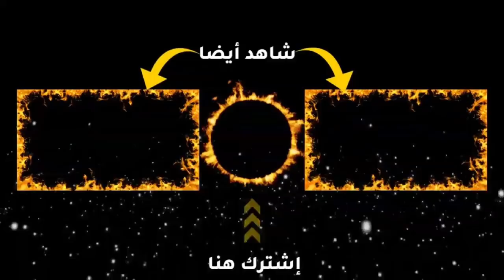ملخص مباراة الاتحاد والوحدة الإماراتي الودية 1-3 |سقوط الاتحاد بثلاثية قوية " لا تفوتكم الأهداف"🔥🔥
شاهدت المقطع كامل ؟ ، شكرا لك على المشاهدة ! للأستـفسارات أو الإعلانـات * حسابـاتي في السـوشل ميديا : _instgram :farisoffical • خذ لك أجر ✨💕" " سُبحان اللّه ، الحمدللّه ، استغفر الله وأتُوب إليه ، لا إله إلا اللّه ، اللّهُ أكبر ، سُبحان اللّه وبحمده ، سُبحان اللّه العظيم ، لاحول ولا قوة إلا باللّه ، اللهُم صل وسلم على نبينا محمد . . علامات ل جذب المشاهدة:  فيفا 20 اخبار الانتقالات الشتوية ‏فواز القرني هلالي لاعب الهلال الجديد ‏اخبارالانتقالات الشتوية 2020 ‏الدوري السعودي محور الاهلي  الجديد‏ صانع العاب الاهلي الجديد. ‏لاعب الاتحاد الجديد الاهلي لوديرو الاهلي بوزيلو الاهلي كازاريس الهلال كورنادو لاعب الهلال الجديد ديلغادو لاعب الاتحاد الجديد ليوناردو جيل لاعب الاتحاد الجديد برونو اوفيني صانع العاب الاهلي الجديد ماركو مارين لاعب الاهلي الجديد ماركو مارين حمدلله يترك النصر وفهد المولد يروح النصر أخبار الانتقالات الشتوية الدوري السعودي 2020 (حمدلله يترك النصر+فهد المولد ينتقل الى النصر)والمزيد🔥 لاعب الاتحاد الجديد انيس البدري  لاعب  الهلال الجديد ‏عبد الله الحمدان ‏عبد‏المجيد الصواط محمد اليامي  محمد الربيعي فيفا 20 كيف تجيب لاعب الاتحاد الجديد بوني طريقة سهلة جدا لا تفوتك لاعب الهلال الجديد تاليسكا صالح الشهري يعود للاهلي جوفينكو يترك الهلال حمد الله يترك النصر و الشرطة ، موسي ماريغا لاعب الهلال الجديد   ، موسى ماريجا لاعب الهلال الجديد دوري ابطال اسيا 2021 استقلال طهران فيفا 21 كاس الملك الهلال والشباب سيرجيو اغويرو  ينتقل الى الهلال تشكيلة الاهلي الرسمية امام التعاون اليوم تاليسكا سعيد الربيعي لاعب الهلال
توقعاتي للجولة الخامسة من الدووي السعودي موسم 2022 جولة عودة عمر السومة وقمة الهلال والإتفاق والاهلي والفتح والنصر والاتحاد
السومة يشارك أمام الفتح رسميا! وقرعة دوري أبطال آسيا تجمع الهلال والنصر.. الأهلي يفسخ عقد باولينهو رسمياً باولينهو يفضح الأهلي بتصريح تاريخي وقوي جدا! هذا هو بديل باولينهو في الأهلي! وصديق كرستيانو ف الدوري السعودي؟ وإصابة سالم تبعده عن بيرسبوليس
السومة كبتن الأهلي الجديد؟.. اسباب خسارة الاهلي الاولى امام الفيحاء وهل طرد موسى المحياني وهاسي هو الحل لعودة الاهلي للمنافسة
اقالة هاسي من تدريب الأهلي قبل الديربي ؟ وعودة ملعب الأمير عبدالله الفيصل ف ديربي جدة القادم..باولينهو هرب من الأهلي وراح يصطاد سمك ف البرازيل اصابة تاريخية تبعد عمر السومة عن الملاعب ل فترة طويلة! تعرفو على حقيقة الخبر والموضوع بشكل حصري
لاعب الاهلي الجديد عبدالرحمن الزهراني سرقة تاريخية للأهلي من الهلال "ظهير ايمن مبدع وموهوب
توقعاتي ل مباراة الاتحاد والاهلي ف الجولة السابعة من الدوري السعودي موسم 2022.. اقالة بيسنيك هاسي من تدريب الاهلي
بيريرا يطالب بفسخ عقده ويسحب على الهلال! وباولينهو يوقع ل نادي جديد. فضيحة هاسي "طلع سمسار" ! وزيادة عدد أجانب الدوري رسمياً
الحسن نداو خارج الأهلي رسمياً؟ ونهاية حمدلله وأبو بكر مع النصر بعد المشاكل الأخيرة؟.
5 صفقات يحتاجها الهلال السعودي في الشتوية لكي يحقق جميع البطولات "قائمة تاريخية وقوية".
ملخص مباراة الأهلي والكويت الكويتي 2-0 | سقوط أهلاوي كبير💔 وعودة معتز هوساوي من جديد للفريق
ثمانية أجانب في الدوري السعودي رسمياً؟ وعودة جيسوس عن طريق النصر؟ وهذي نتيجة احتجاج الهلال ضد النقاز
الأهلي يهزم على أبها ويدخل على الصراع رسمياً؟ والنصر يستعيد قوته من جديد! والاتحاد يفقد صدارته؟ 🔥🔥
توقعاتي للجولة الثانية عشر الدوري السعودي موسم 2022.
أسباب خسارة الأهلي امام ابها وهل هي النهاية ل العقيد عمر السومة؟ | تحليل كامل ل الأهلي وابها 0-2
ديون تاريخية على الأهلي بسبب هذا اللاعب؟! وغاتوزو مدرباً ل النصر رسمياً؟ وغيابات مؤثرة ف الكلاسيكو
الأهلي يهزم النصر بنتيجة كبيرة ف الكلاسيكو! وهذا هو سبب فسخ عقد عبدالرزاق حمدلله مع نادي النصر؟
نهاية هاسي مع الأهلي؟ ورودي غارسيا مدربا للنصر رسمياً؟ وحجازي يغيب عن الاتحاد لفترة طويلة.
قرعة كأس العالم للأندية 2022 "الهلال ضد تشيلسي من أول مباراة!".
السومة بتصريح قوي ومفاجئ عن وضع الأهلي! ونهاية المقهوي و معتز مع الأهلي رسمياً؟
الأهلي يفسخ عقد النقاز رسمياً! والنصر يقطع اعارة انسيلمو؟ وسعود عبدالحميد مستمر في الاتحاد!
باولينهو ينتقل ل نادي سعودي ! والنني يقترب من الاتحاد؟ ورودي غارسيا يرفض تدريب النصر رسمياً؟
ملخص مباراة الاتحاد والوحدة الإماراتي الودية 1-3 | خسارة تاريخية للعميد " لا تفوتكم الأهداف".
مدرب النصر الجديد ميغيل روسو | اسوأ مدرب في تاريخ النصر "لا تفوتكم احصائيات وارقامه"
ملخص مباراة الاتحاد والعين الإماراتي الودية 1-1 | انفجار السفاح نياكاتي اخيراً وتألق كورنادو